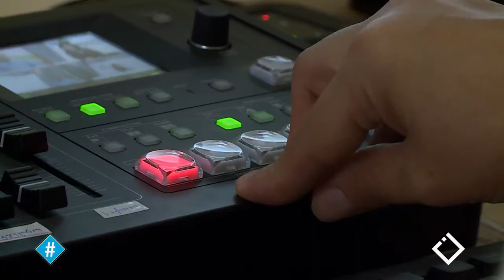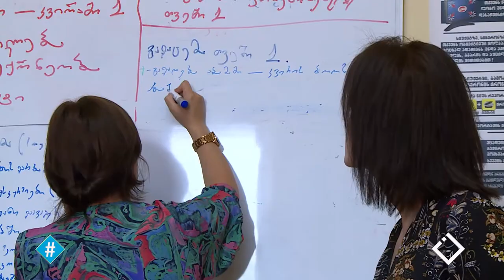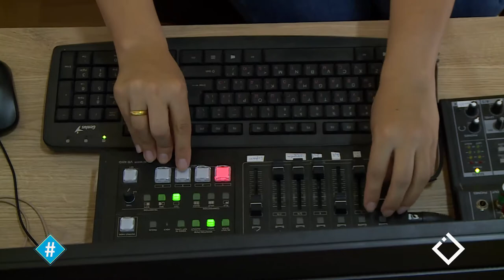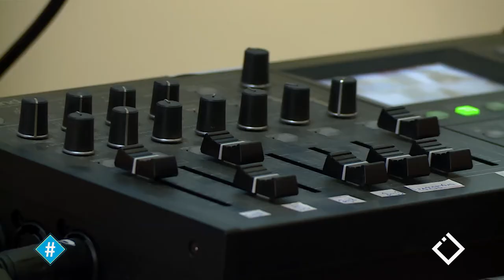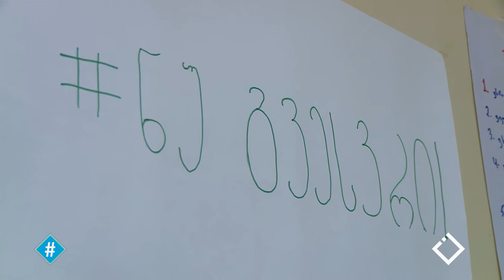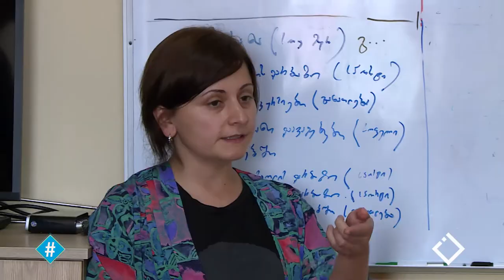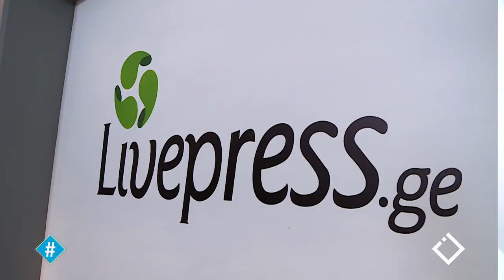ლაივპრესი / Livepress / გერონტი ყალიჩავა / თამთა ზანთარაია / ჰეშთეგი / Hashtag